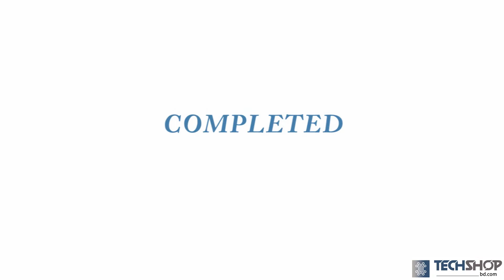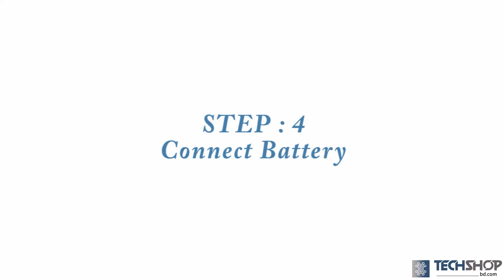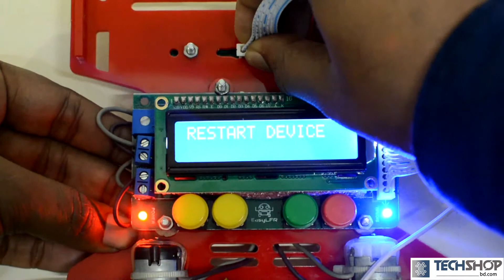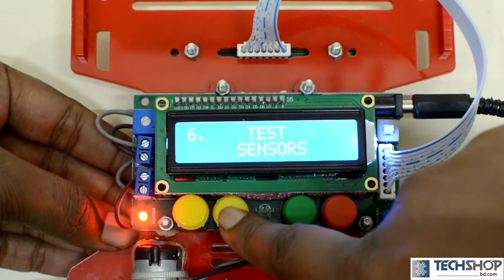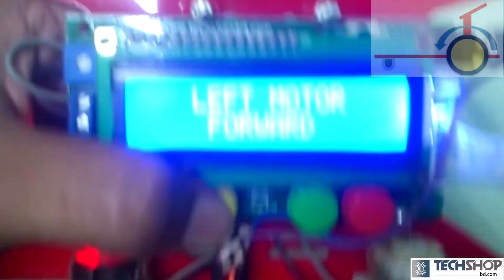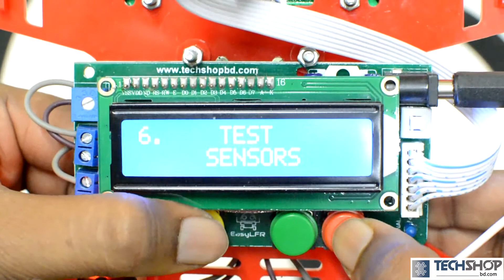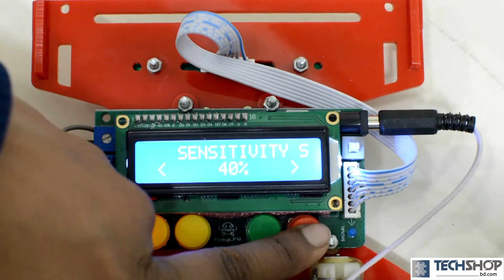EasyLFR-complete Line Following Robot Building Guide